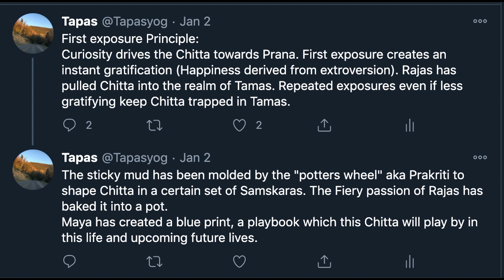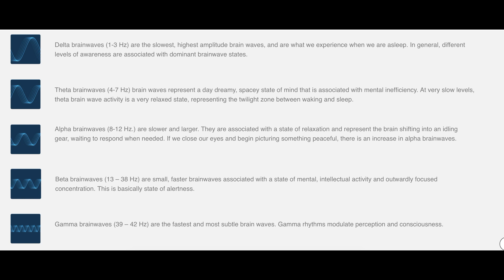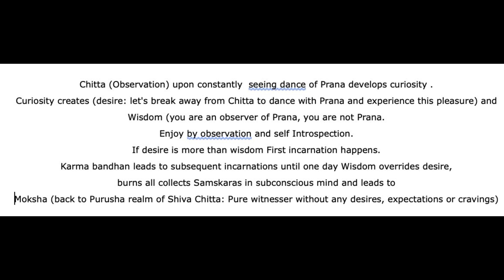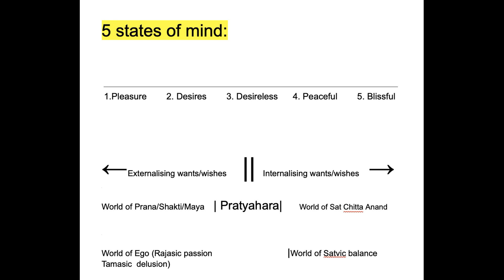5 mental states: Desire and peace are mutually exclusive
Speaker discusses 5 mental states that we have and why desire and peace are mutually exclusive states (Both cannot coexist at any given time).